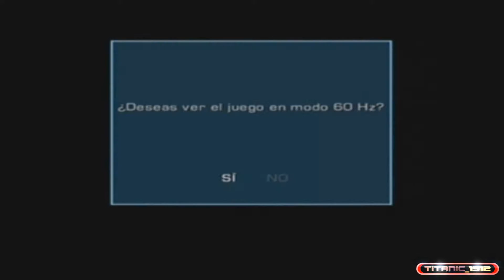STAR FOX ADVENTURES | #10 | HISTORIA | GAMEPLAY | EN ESPAÑOL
Hoy les traigo un nuevo video de Star Fox Adventures, la primera entrega en Gamecube de Star Fox y tercera entrega de la serie de juegos Star Fox.